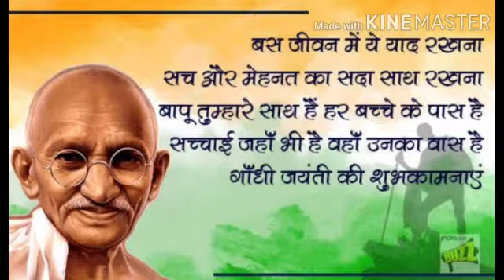Gandhi jayanti 2nd Video||6 to 8 group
Gandhi Jayanti is an event celebrated in India to mark the birth anniversary of Mahatma Gandhi. It is celebrated annually on 2 October, and it is one of the three national holidays of India.